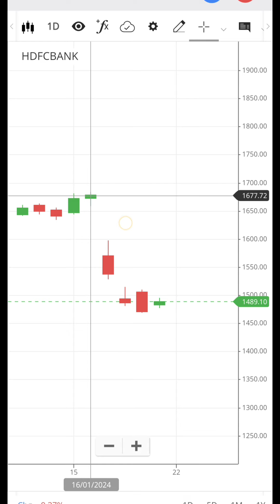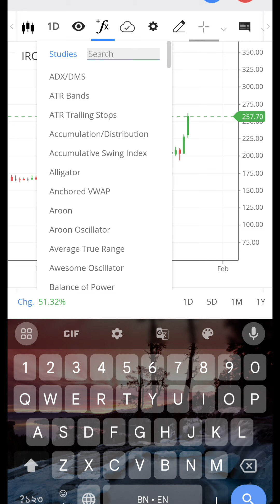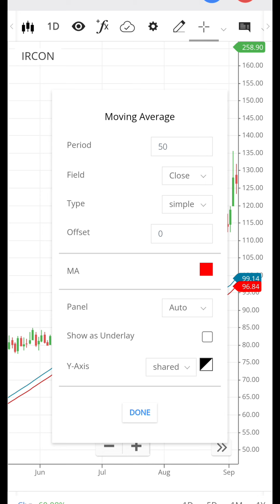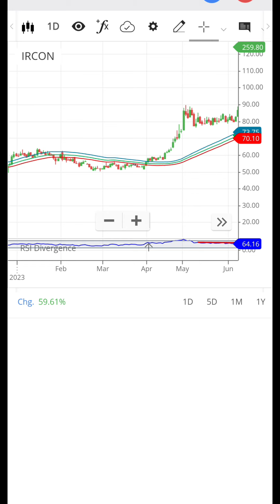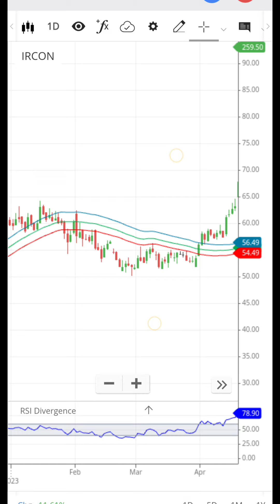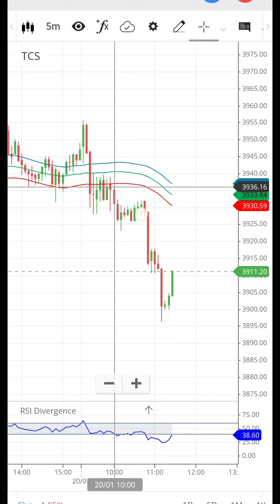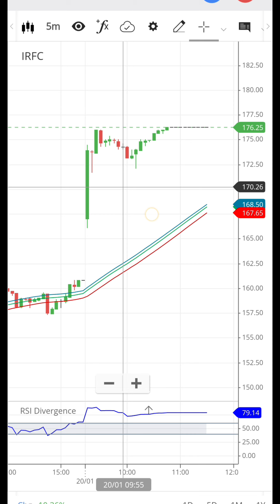প্রতিদিন প্রফিট করার সহজ ইনট্রাডে স্ট্রাটেজি | Intraday Trading in bengali | intraday Trading bangla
. Intraday Cum Swing Trading Strategy in Bengali ||Intraday Trading in bengali || Swing Trading bangla

Important Links:-
🛑 Special Reward পেতে ফ্রীতে Demat Account খুলুন নিচের লিংকে ক্লিক করে 👇👇👇👇👇👇👇